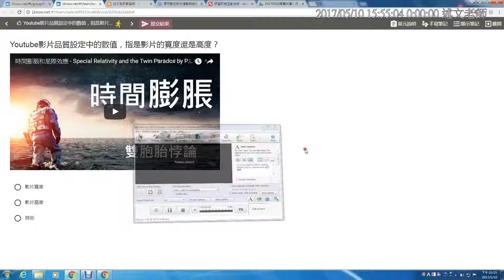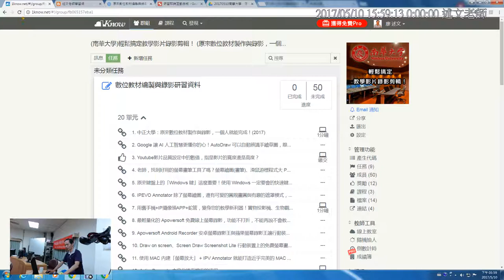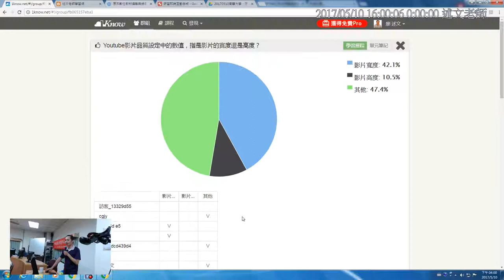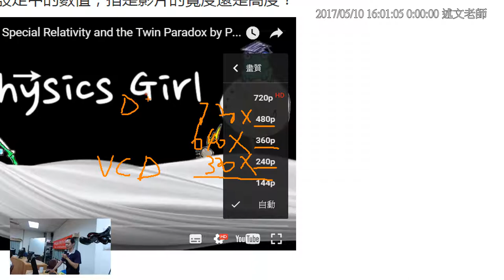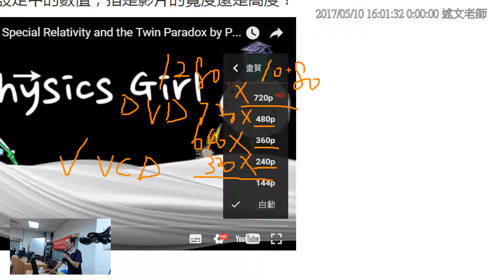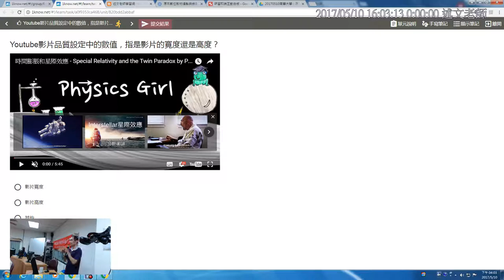04：Youtube影片品質設定中的數值，指是影片的寬度還是高度？